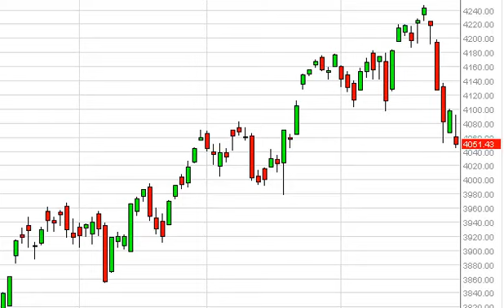NASDAQ Technical Analysis for January 30, 2014 by FXEmpire.com